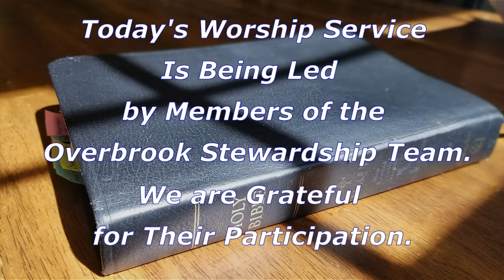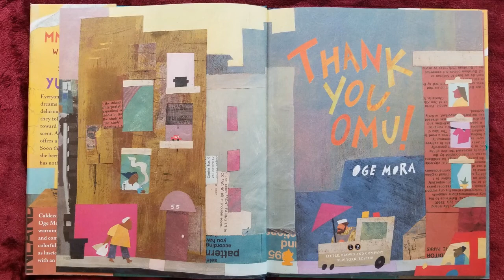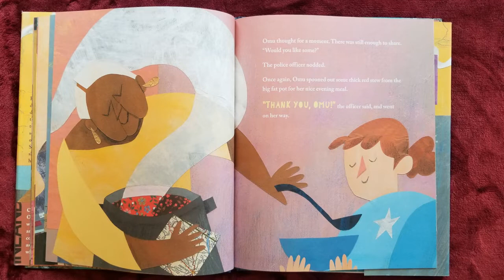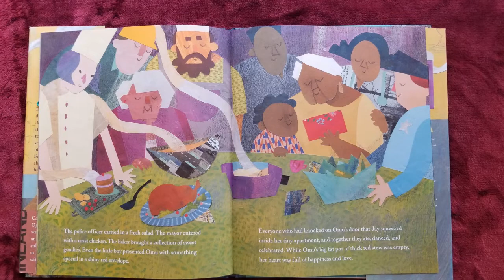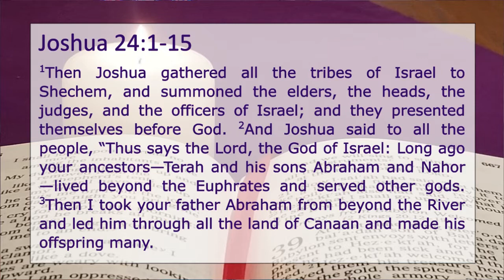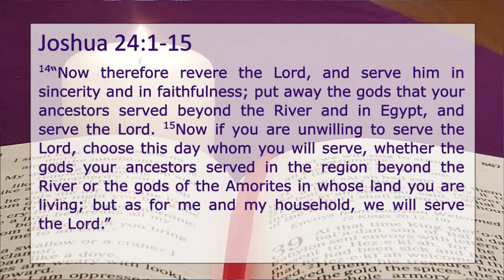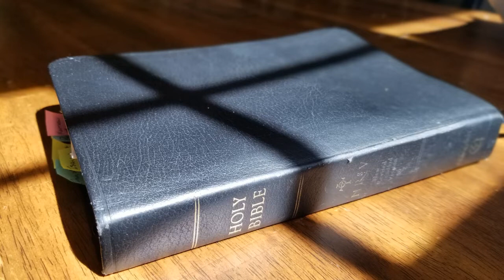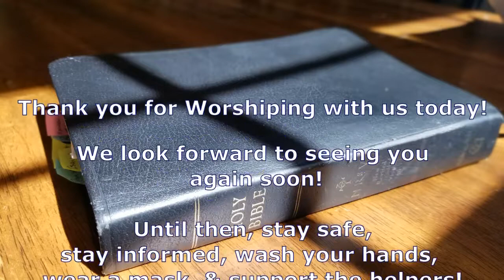September 20, 2020 Worship Service @ Overbrook Presbyterian Church (USA), Columbus, OH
It's Stewardship Kick-Off Sunday and the Stewardship Team has joined Bill, Nancy, and Sarah to help lead worship! Bill talks about the power of story and sharing our own stories of God's goodness as three of your fellow Overbrookers share their stories. Grab your Bibles and a fresh cup of coffee. It's time for church!